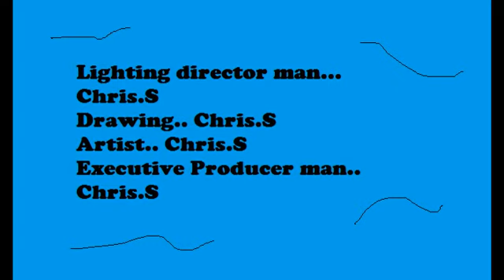Igor the Penguin V2 E10: Johnny's Great Adventure Day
Here is another cartoon that features Adorabeaks and this time Johnny gets excited on an adventure.